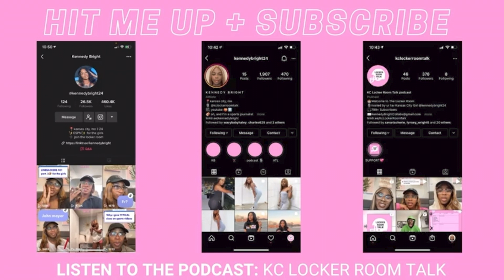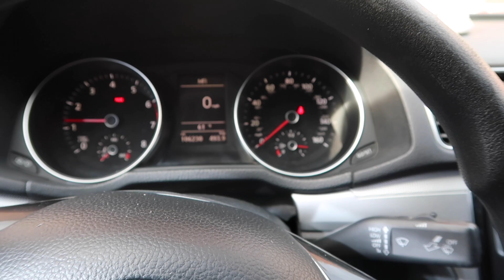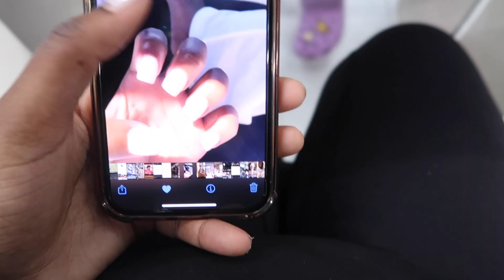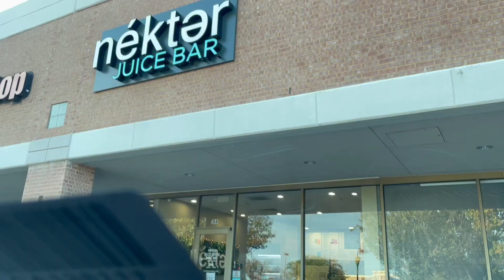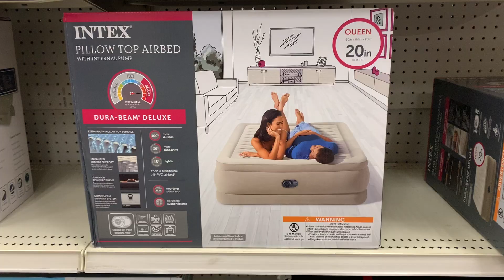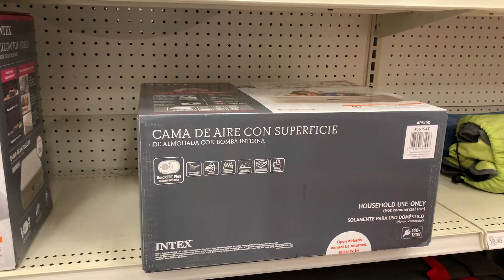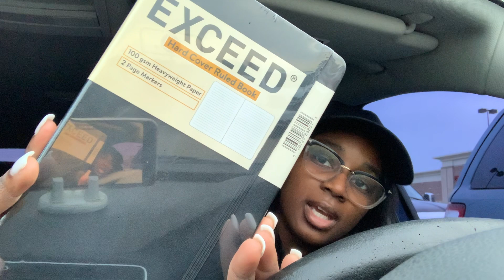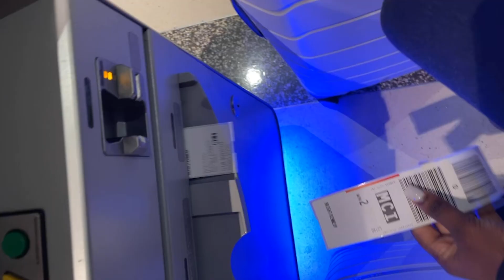MAINTENANCE VLOG | come to my appointments with me! nail appointment, hair appointment + target, etc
In this video, Is a maintenance vlog! Come with me to get ny hair done, my nails done, juicing, and target runs!

podcast insta↠ @KcLockerRoomTalk
amazon store ↠

PRODCUTS MENTIONED:

facts:
where do i live? Dallas, TX from Kansas City, MISSOURI
what do i film with? Cannon G7X Mark ii | iPhone 12 Pro
goal: 25k

If you choose to shop using these links, I will receive a small commission to help support me and grow my platforms!The use of these links will not cost you extra money!*